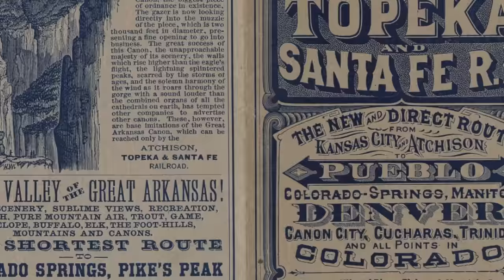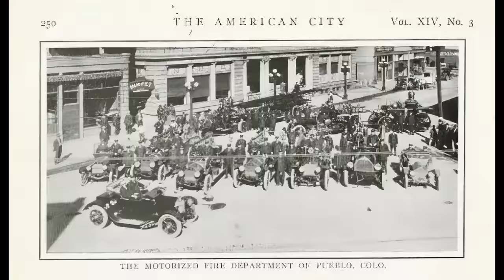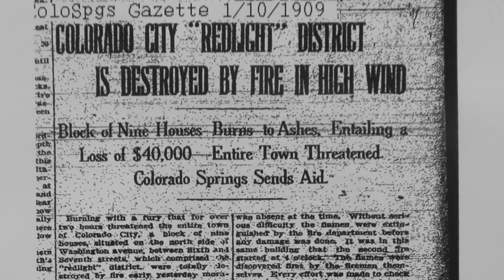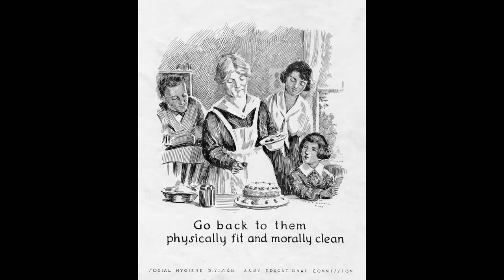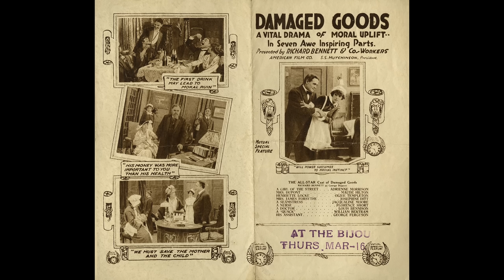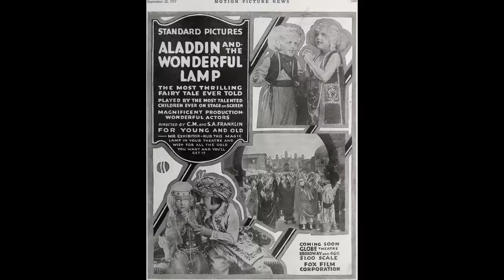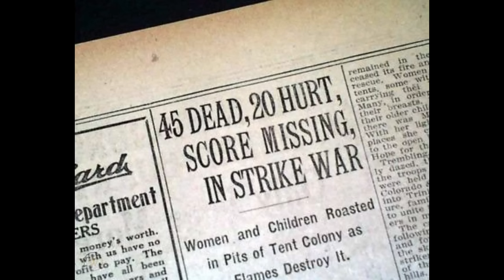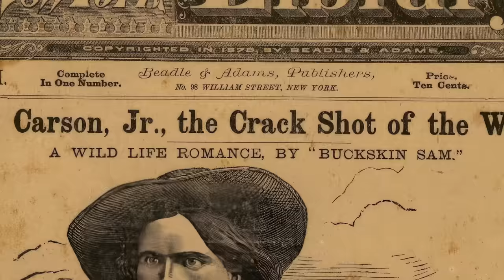Walt Disney's run-in with Prostitutes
The Disney empire has made its reputation based on family-friendly entertainment. So I was surprised that Walt Disney was fond of discussing his youthful adventure in a western brothel. It is repeated nearly word for word in several books about his life.

When researching this topic, it dovetailed through coincidence and location into the story of how Hollywood itself got started . . .  It is actually a far stranger tale than even I assumed.

🎥American Experience: Walt Disney

RECOMMENDED BOOKS:
📕Walt Disney's Railroad Story: The Small-Scale Fascination That Led to a Full-Scale Kingdom

📕The Disney Revolt: The Great Labor War of Animation's Golden Age

📕Engulfed: The Death of Paramount Pictures and the Birth of Corporate Hollywood

📕Frank Capra: Catastrophe of Success

📕The American Socialist Movement 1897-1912

📕Mother Jones: The Most Dangerous Woman in America

📕The Harvey House Cookbook: Memories of Dining Along the Santa Fe Railroad

📕Revolutions in Communication: Media History from Gutenberg to the Digital Age

CHAPTERS:
00:00-Introduction
00:25-Walt Disney & Fred Harvey
01:28-Walt Disney's Railroad Work
02:18-The story Walt Disney told about prostitutes
03:44-Problems with details of this story & Colorado's 1916 Prohibition & Pueblo's 1921 Flood
06:27-Exploration of WWI attitudes toward sex and Venereal Disease Crisis
07:31-Fred Harvey's influence on prostitution, civilizing the West
08:07-Paramount's 1916 version of Snow White's influence on Disney's Snow White
09:32-Thomas Edison's Motion Picture Patent Company influence on filmmakers going West
10:13-Paramount Pictures' origin and role in starting Hollywood
11:28-Carmen and Eugene De Rue's roles in early Hollywood
12:39-Walt Disney's connection to Appeal to Reason and Socialist Activists, Labor/Strike issues.
14:36-Walt Disney's train connection to building Disneyland and Disneyworld.
15:06-Walt Disney's passing in 1966 and changing American culture
15:27-Projects continue and expand on Disney's vision after his passing
15:49-Exploration of the prominence of The Great American Desert in contributing to the American identity and imagination.